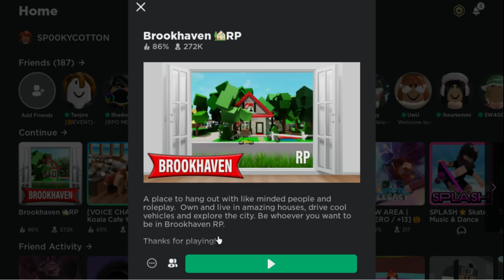Playing brookhaven on chromebook + house tour in brookhaven!